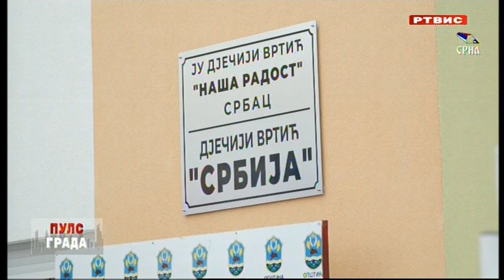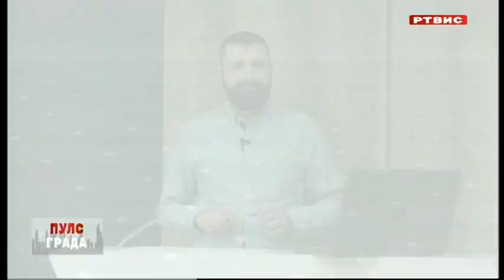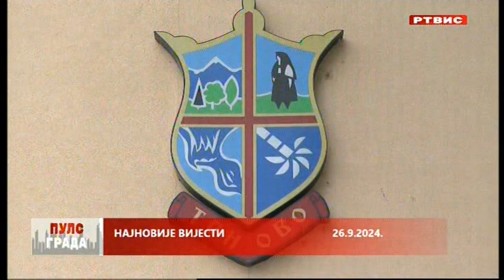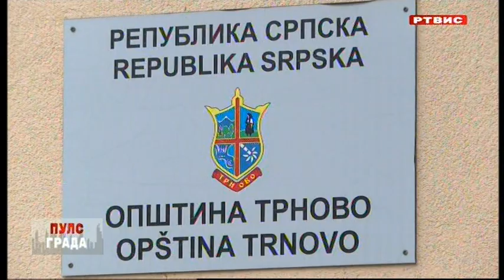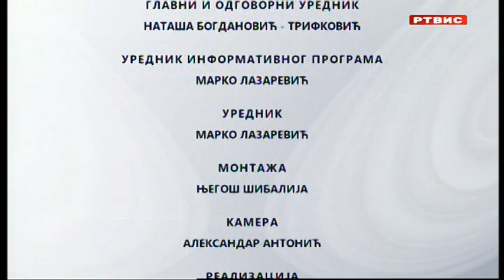"Puls grada", RTVIS, 26.9.2024.